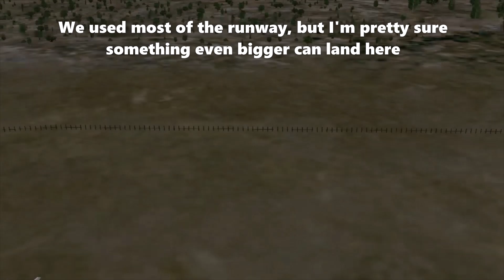Aspen Airport - ARE YOU BRAVE ENOUGH???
In this video I explained and landed a variety of aircraft at Aspen Airport (ICAO: KASE), in Colorado. This famous airport is dangerous because of it's short runway (~8000ft) for its altitude (~7800ft) and mountainous terrain surrounding it, making the landing approach difficult.

I put a lot of time and effort into this video, so if you enjoyed it and enjoy content like this don't forget to leave a like 👍, subscribe 🔴, turn on the bell 🔔, and comment 💬

My flight simulator:

My specs:

PC: HP All-in-One 24-f1xx
Processor: AMD Ryzen 5 3500U 2.10 GHz with Radeon Vega Mobile Gfx
RAM: 4.00 GB (3.42 GB usable)
My video editing software:

Microsoft Video Editor (built in)